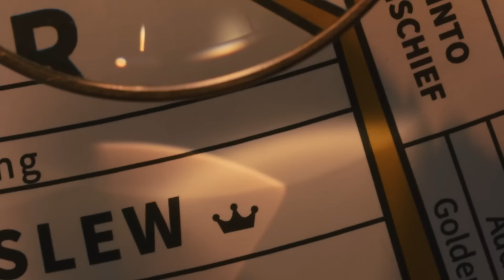DRF Breeders' Cup Clocker Report | October 28, 2024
Presented by Spendthrift Farm, get the scoop from DRF’s Mike Welsch, on-site at Del Mar, with today's Breeders' Cup Clocker Report.

✓ DRF Bets: Get started playing the races with a $200 Deposit Match & Free DRF Past Performances.